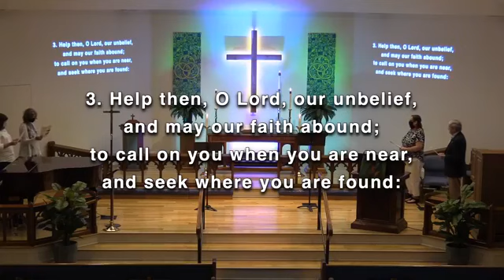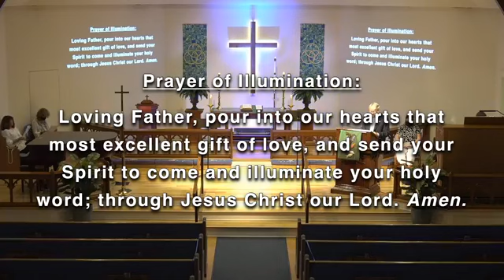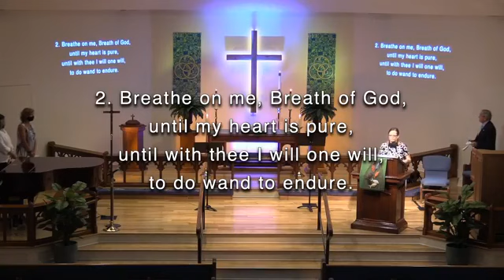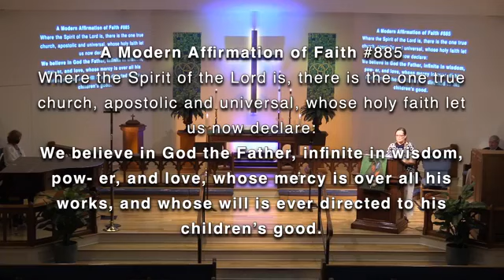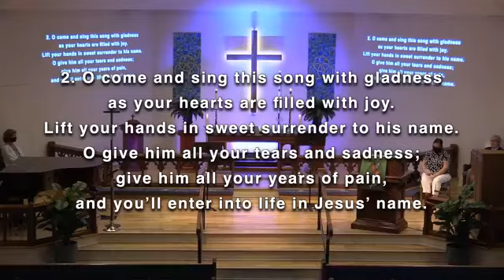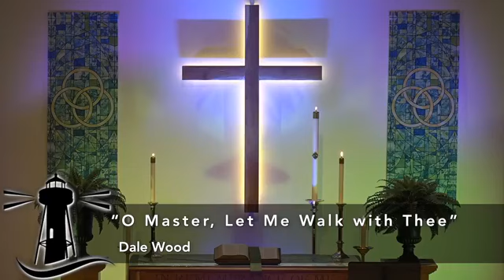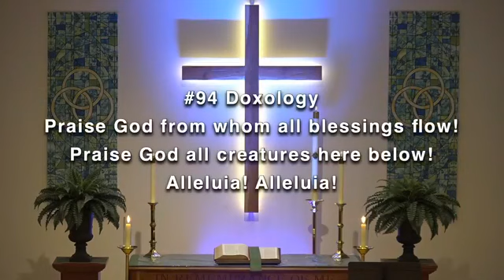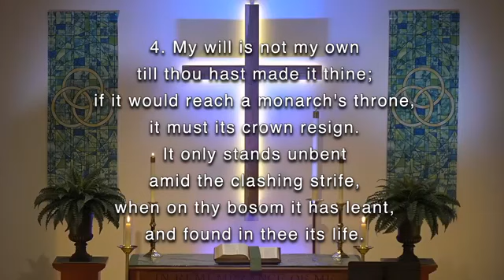Fourth Sunday after Pentecost 2020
June 28, 2020 Services with Guest Reverend Christy Holden